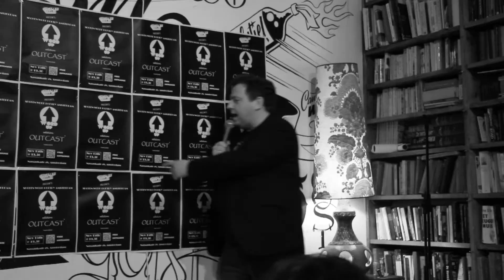Luke Davies for editionoutcast Word Up Amsterdam